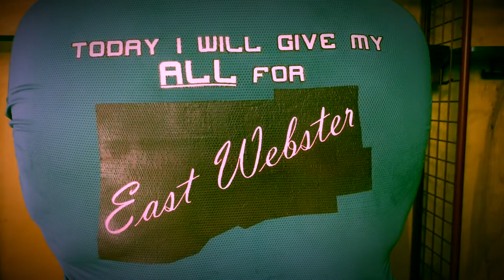vs Union 2019